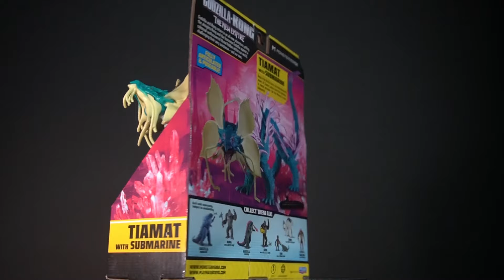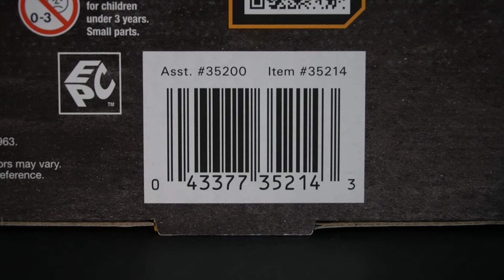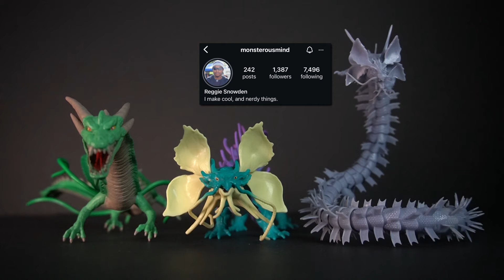Overview: Playmates Tiamat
Here we go!!! I found the brand new and extremely rare Playmates Tiamat!
So lets dive straight into what this gal has to offer to your collection!

(If you want to use any of my videos. Ask permission or give credit. Thank you!)